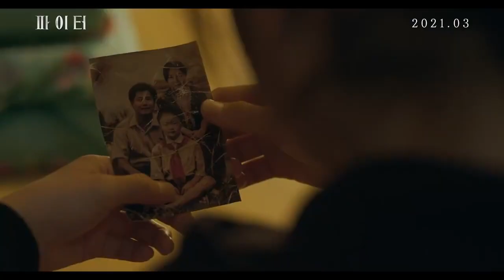Fighter 2021 파이터 Movie Trailer